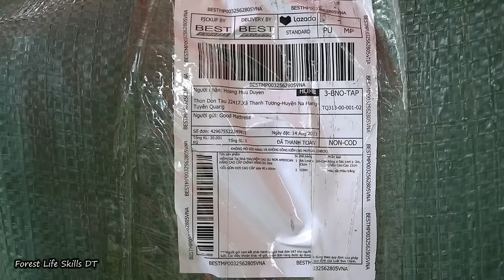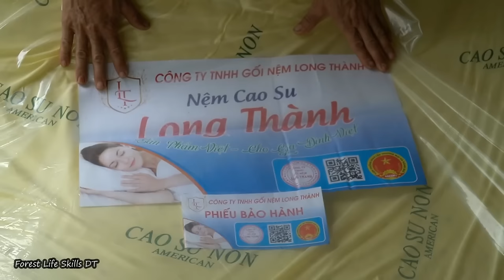The process of preparing and organizing the wedding ceremony of DAU and TU - Build a new, happy life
Hi Guy  !
Today we bring it to you : The process of preparing and organizing the wedding ceremony of DAU and TU - Build a new, happy life